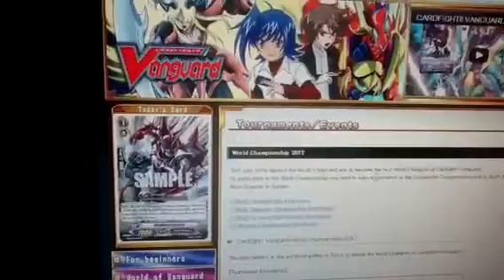BIG NEWS for CFV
like if this makes you excited